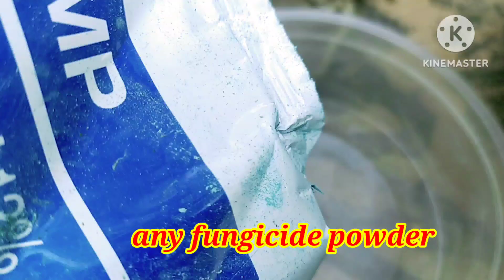फरवरी में अडेनियम में बस ये काम करने से गर्मियों में अडेनियम फूलों से भर जाएगा!!Adeniuam care